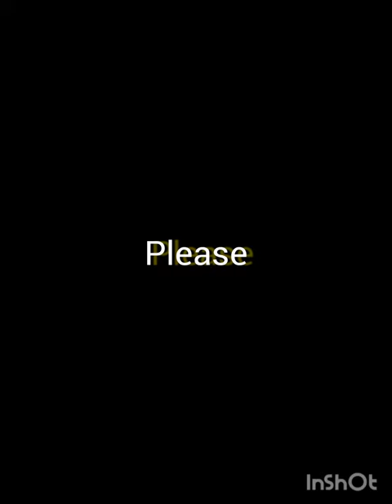DAKU - ROCKY VS ROLEX II R VS R II DAKU X RR II PRANAV _ EDITS